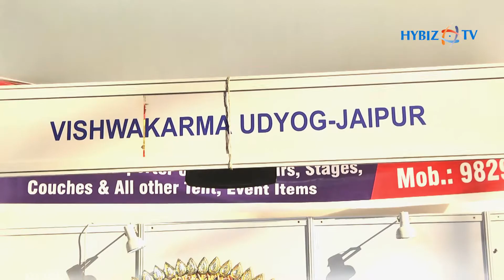Vishwakarma Udyog - Jaipur | Tent Decor & Catering India Hyderabad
Vishwakarma Udyog stall inTent Decor and Catering India 2019 at Hitex Exhibition Centre, Hyderabad